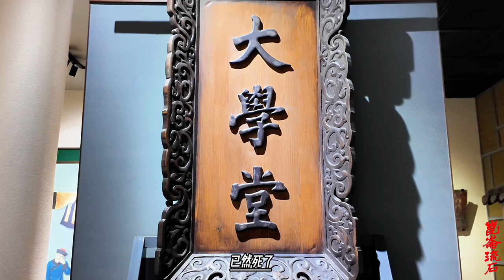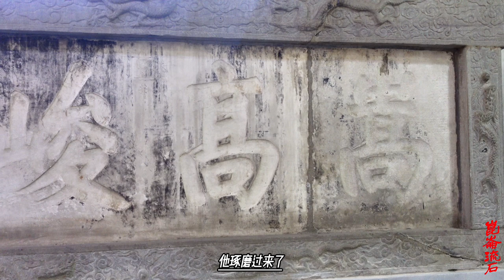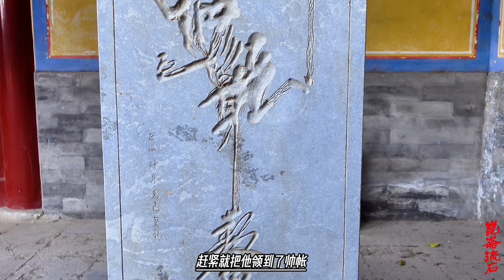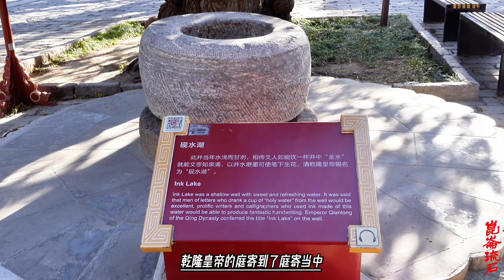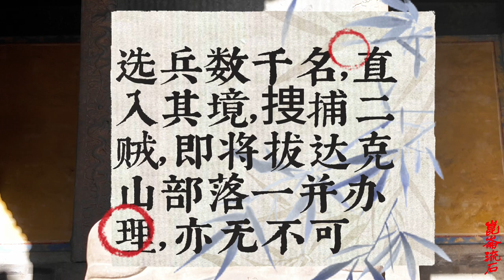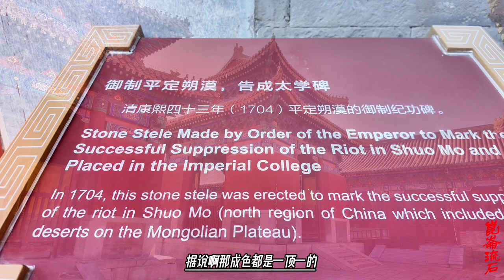富德收到消息，巴达克山国王杀了大小和卓，是不是又是缓兵之计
鄂穆尔琢磨了半天，琢磨到了晚上，终于有了个主意，于是再次来找富德，说我这样回去，传回将军您的话，估计那边还是阻力很大，难以把霍集占兄弟送过来。将军您是不知道，当时我们素勒坦沙擒获霍集占等人时，巴达克山的毛拉、阿訇等等那是哭成一片啊。所以这还真不是素勒坦沙不交人。而且那些毛拉、阿訇声称，如果素勒坦沙将大小和卓交出，那么他们就要焚烧房屋，集体前往麦加，“以尔罪传知各部”，就是要把素勒坦沙的“罪行”传告各地。
所以就目前的情况，我就这样回去，素勒坦沙那边，还是没办法能交出大小和卓。如果将军您真想早日得到大小和卓，只有一个办法，那就是“将军大人再差人前往，素勒坦沙自不敢违”。换句话说，就是你清军这边要施以一定的压力才行，光靠我说，没用。